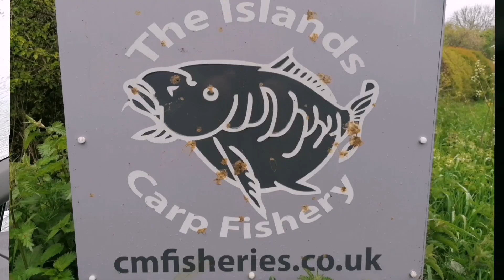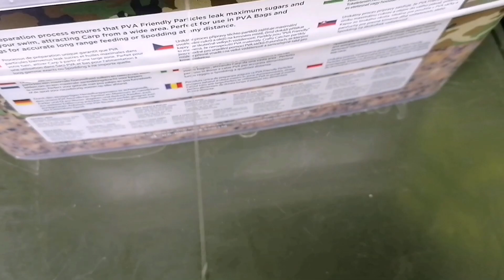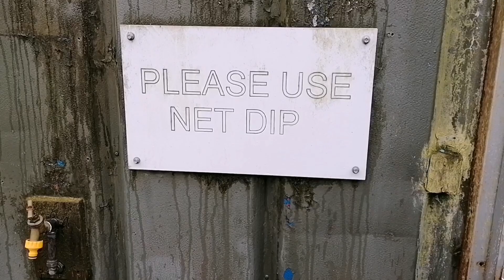Spring Carp Fishing at the Islands Carp Fishery.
Welcome to my latest Carp Fishing video! In this upload, I visited local day ticket carp fishing water the islands Fishery near mere in Wiltshire.

Hello and welcome to my you tube channel.

Join me as I share my carping experiences and time on the bank.
I'll share with you my fishing tips, tricks, rigs, bait, hopefully catches and much much more.

Follow the links below to the sponsors who help me make this all possible.

✅ Massive thank you to everyone watching the videos and for everybody that supports me here!

Don't forget if you are BRAND NEW here then make sure you...

👍🏻 Leave a LIKE on the videos
💬 Get your COMMENTS below

Tight lines and be lucky!